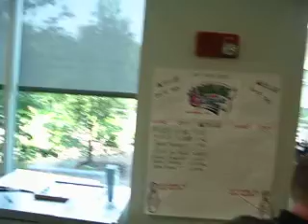Sensata Ice Cream DURING1